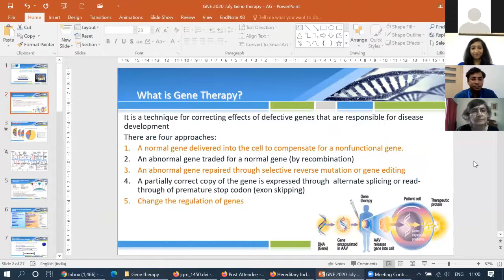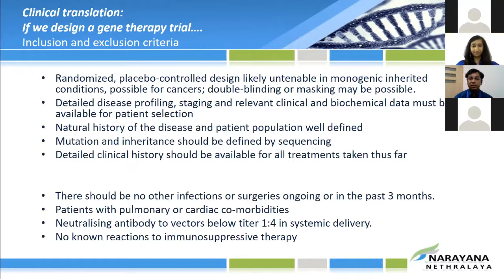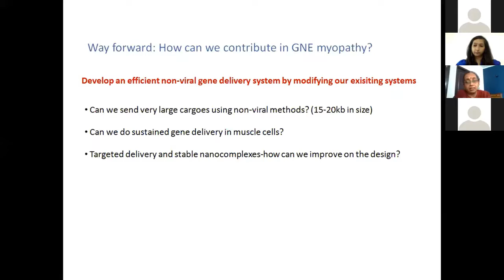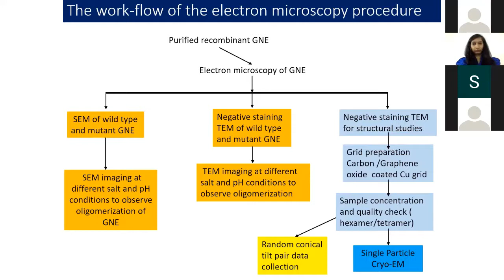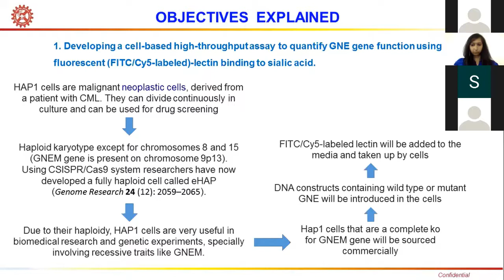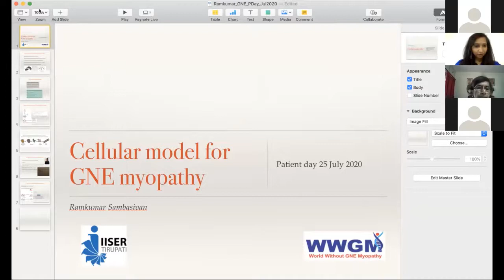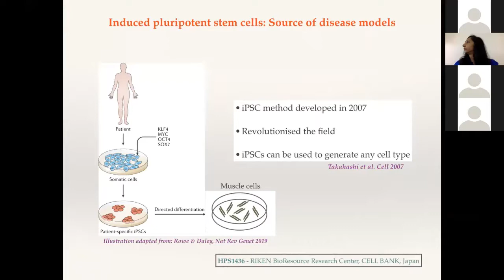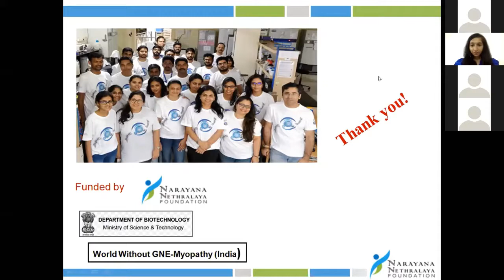World Without GNE Myopathy Patient Day 2020 - III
This video describes the cutting-edge scientific work towards developing treatments for GNE myopathy in India including work funded by WWGM. This includes gene therapy, cellular models and small molecule therapy.
Speakers:
Dr. Arkashubhra Ghosh, founder of GROW laboratory at Narayan Nethralaya Foundation
Dr. Munia Ganguli, Principal Scientist, CSIR-IGIB
Dr. B Gopal, Professor, Indian Institute of Science
Dr. Dibyendu Banerjee, Senior Scientist, CSIR-CDRI
Dr. Ramkumar Sambasivan, IISER Tirupati
Dr. Kaushik Chakraborty, GROW laboratory at Narayan Nethralaya Foundation

World Without GNE Myopathy is a patient led organisation advocating for a rare disease called GNE myopathy. GNE myopathy causes progressive muscle weakness in young adults.